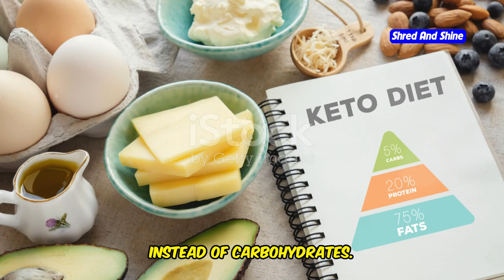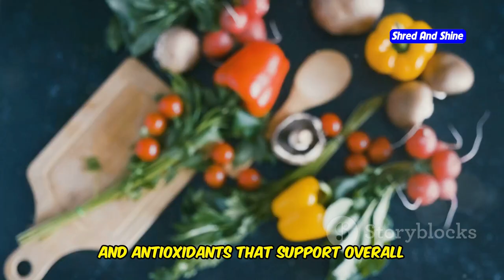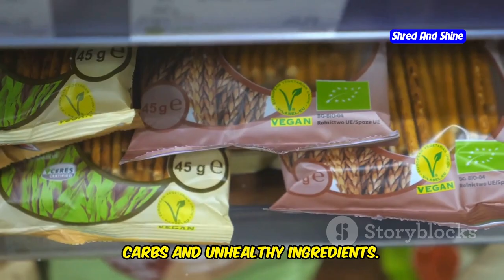Vegan Keto: What I Eat in a Day | Full Day of Meals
Discover what I eat in a day on a vegan keto diet! In this video, we cover delicious and easy-to-make recipes that are perfect for anyone looking to combine the benefits of a vegan and keto lifestyle. Learn how to create meals that are not only healthy but also support weight loss and overall wellness. Whether you're a keto follower or a vegan enthusiast, these recipes are designed to fit into your daily routine seamlessly.

OUTLINE:
00:00:00 Embracing the Vegan Keto Lifestyle
00:03:15 My Go-To Vegan Keto Smoothie
00:05:36 A Vibrant Vegan Keto Salad
00:06:08 Vegan Keto Fat Bombs
00:08:05 My Favorite Vegan Keto Stir Fry
00:08:35 Creamy Vegan Keto Chia Pudding
00:09:05 Tips for Success
00:09:39 Common Vegan Keto Pitfalls
00:10:11 You Can Thrive on Vegan Keto!
00:10:41 Embracing a Healthier You
00:11:09 Ready to Explore? Join the Vegan Keto Conversation!